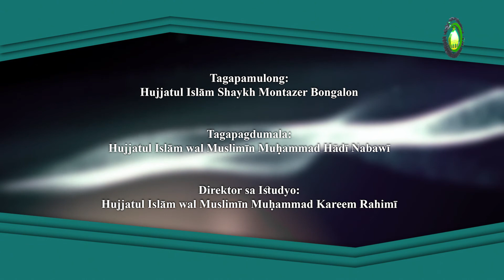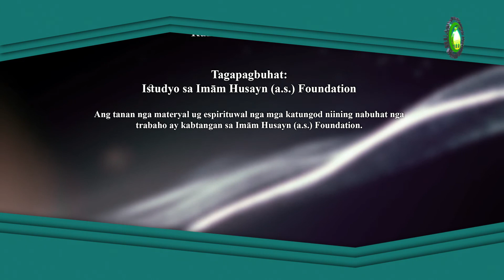105 Kondisyon sa Pag-ampo sa Usa ka Biyahero (2) - Shaykh Montazer Bongalon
Sa niini nga pagpumulong gipadayon ang pagpatin-aw sa unang kondisyon sa usa ka biyahero pinaagi sa pipila ka mga isyu o mas’alah nga adunay kalabot niini. Pagkahuman gihisgutan ang ikaduhang kondisyon pinaagi sa duha ka manga isyu o mas’alah nga adunay kalambigitan niini.